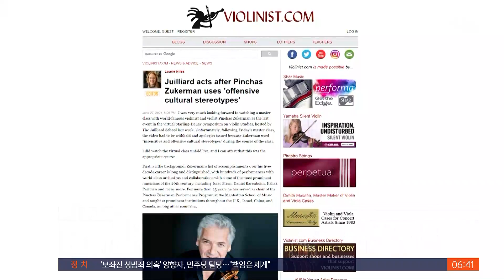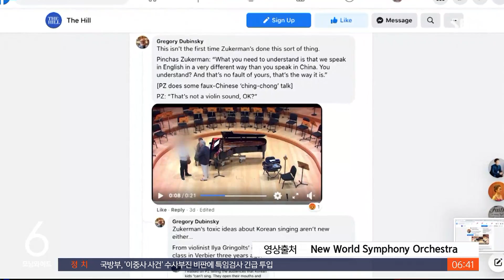"한국인 노래 DNA 없다"…클래식 거장 '인종차별' 논란 / SBS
세계적인 바이올리니스트, 핀커스 주커만이 미국 줄리아드 음대 수업에서 한국인을 비하하는 인종차별성 발언을 해서 논란이 일고 있습니다.
뉴욕에서 김종원 특파원이 취재했습니다.